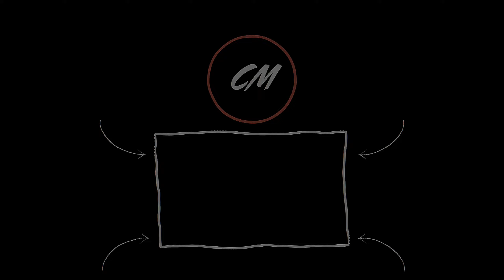Keep your promises and never give up.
Spoken by : Tyrese Gibson, Jordan Peterson, Andy Frisella, Trent Shelton.